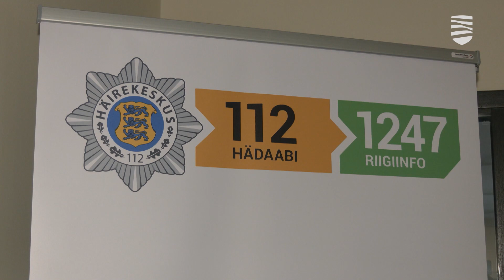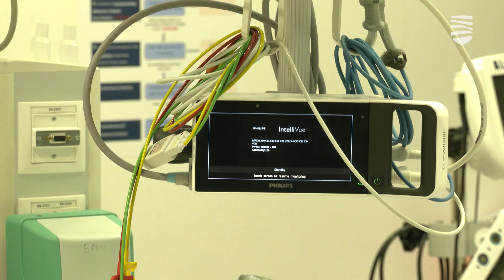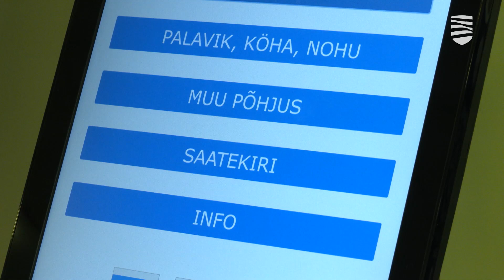Телефонные хулиганы осложняют работу Центра тревоги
Стало известно, что суд наказал 15 сутками ареста 60-летнего жителя Таллинна, который в феврале в течение двух дней 78 раз позвонил на номер 112. При этом в экстренной помощи он не нуждался. И, хотя этот человек, возможно, чемпион по бессмысленным звонкам, тем не менее, даже те, кто делают их не так часто, все равно могут помешать в спасении чьей-то жизни или здоровья. Подробности — в видеосюжете «Новостей Таллинна».